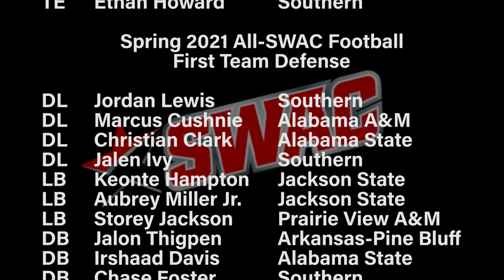2021 SWAC Players of the Year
With the spring regular season over, the SWAC has announced its spring 2021 Players of the Year.